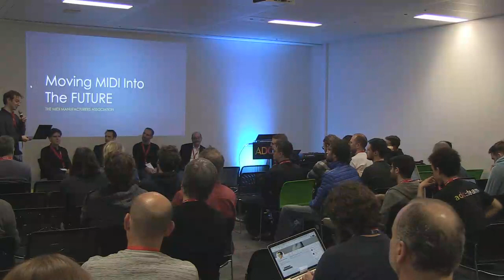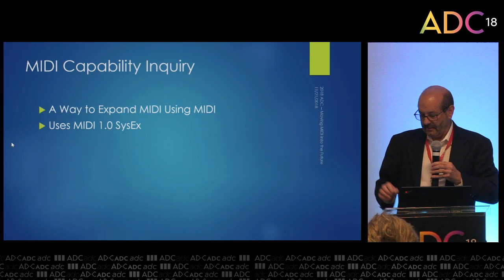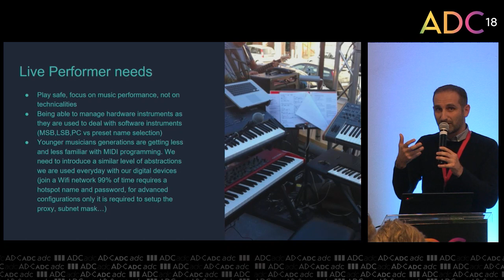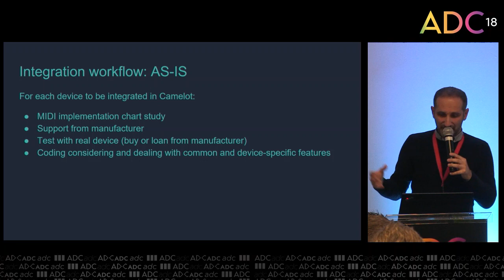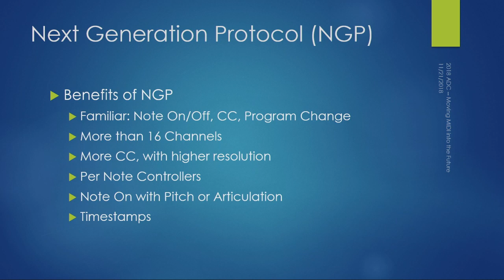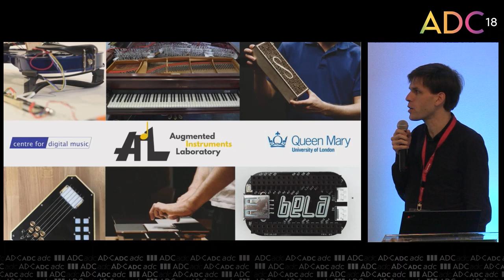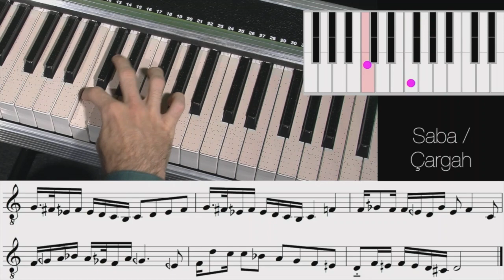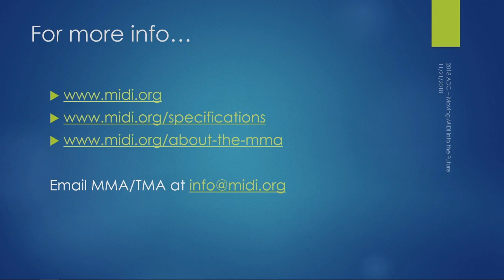Panel discussion - Moving MIDI Into the future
Presented by: Tom White MMA

The MIDI Manufacturers Association (MMA) is working on a major update of MIDI technology, featuring auto-configuration, new DAW/Web integrations, extended resolution, increased expressiveness, and tighter timing -- all while maintaining a high priority on backward compatibility. This initiative will enable the development of a new generation of interconnected devices while preserving the relevance of existing MIDI 1.0 devices.

Auto-configuration and the new DAW/WEB integrations can be achieved using current MIDI 1.0 messages, but to fully achieve extended resolution, increased expressiveness, and tighter timing, products must support a new extended MIDI message format specifically designed to be easily translatable back to MIDI 1.0 messages.

At ADC in 2017 the MMA introduced the MIDI Capability Inquiry (MIDI-CI) Specification which enables Profile configuration, Property Exchange, and Protocol negotiation. In this session members of the MMA will update ADC attendees on their experience prototyping some of these new capabilities, and provide an overview of the MMA's plans for this major new MIDI initiative.